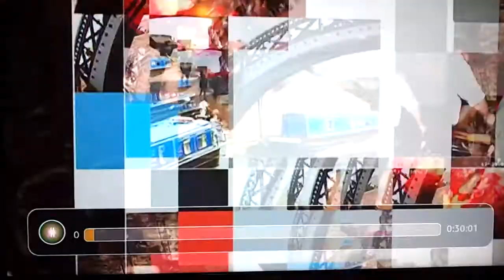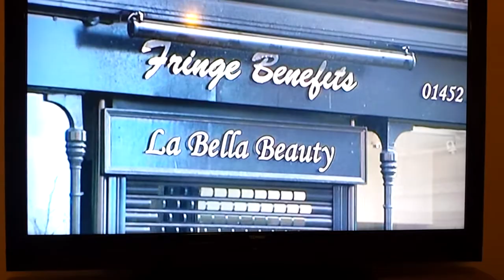Limewood Dementia Care Home Opening - ITV News' Coverage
ITV Central News' Coverage on Wednesday 19th November at Limewood Dementia Care Home in Stafford.

Features interviews with Manager Sue Gibbs, Relatives, Residents and County Councillor Mark Sutton.